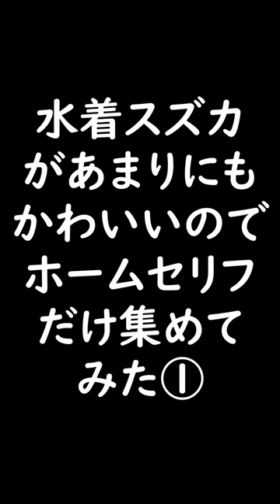水着スズカがあまりにもかわいいのでホームセリフだけ集めてみた①#shorts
水着スズカお待たせいたしました。いやお待たせしすぎたのかもしれません。